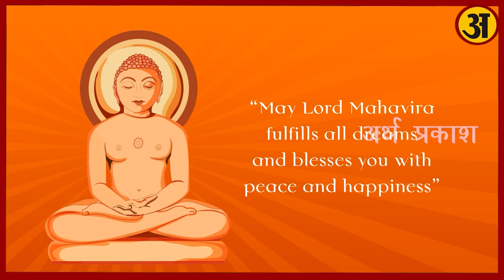Happy Mahavir Jayanti 2023 : महावीर जयंती क्यों होती है जैन समुदाय के लिए खास, जानें